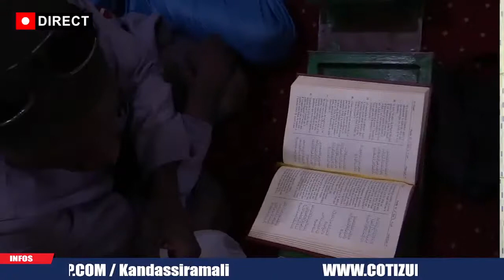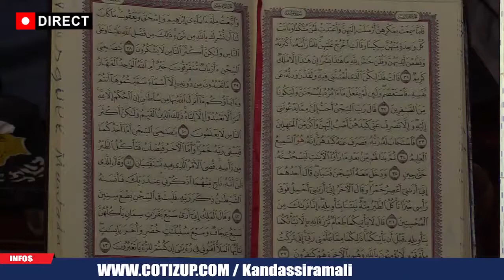Tafsir du 17/10/2021 Sourate Yousouf par Cheick Ousmane Sôlih Traoré hafizzaoullah